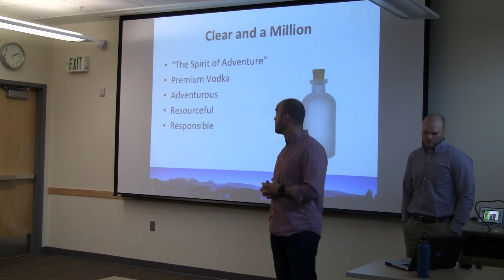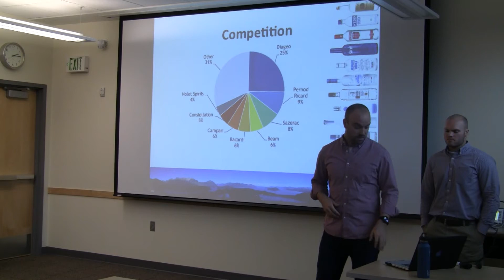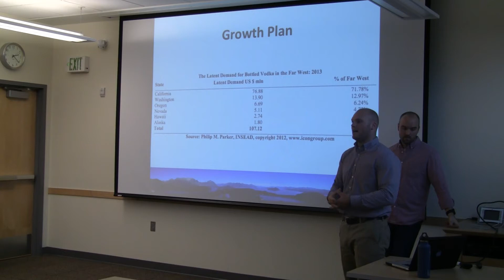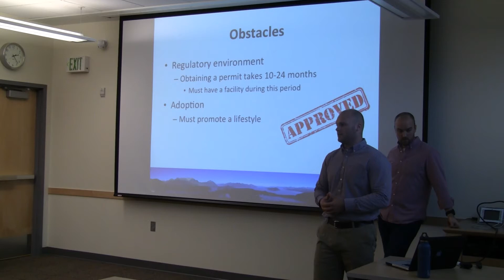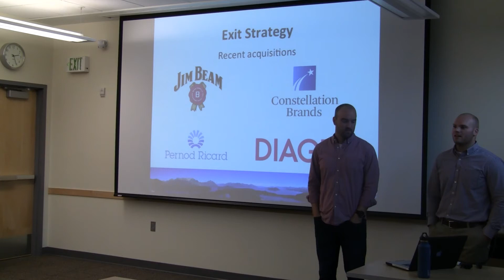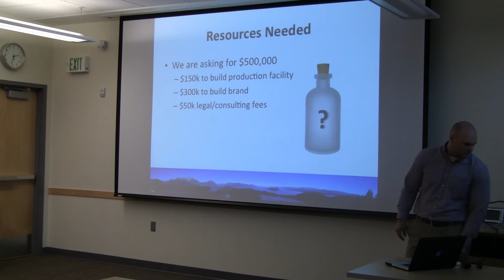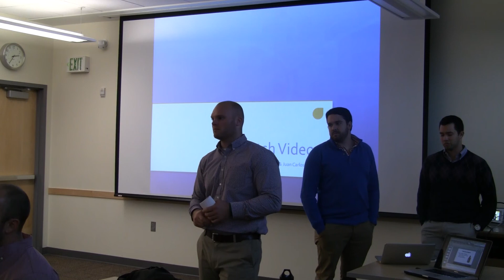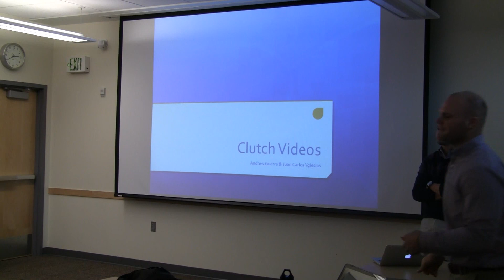Clear in a Million Liquors NVP Final Presentation